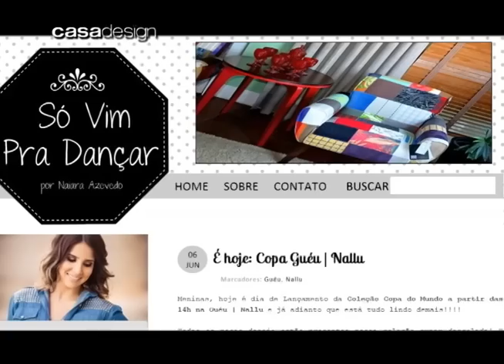Programa 035 bloco 3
Oferecimento;
Marmore Ltda, Todeschini, Jocil Decorações, Metro Quadrado, Artefactor HomeD, Obra Prima, Casa Carrier, Oficina da Luz, RN Borrachas e HTS áudio, vídeo e automação.